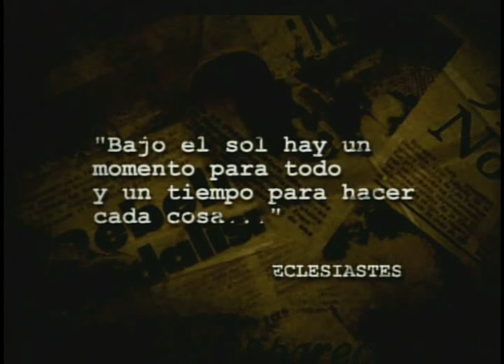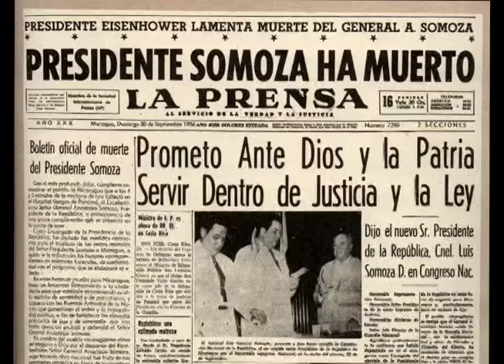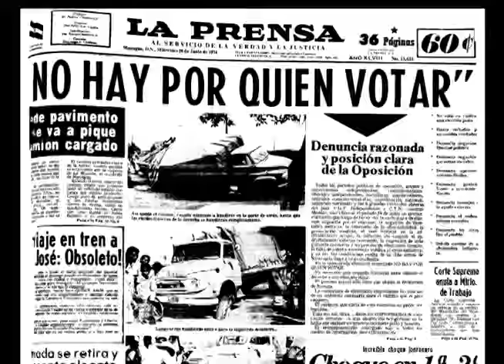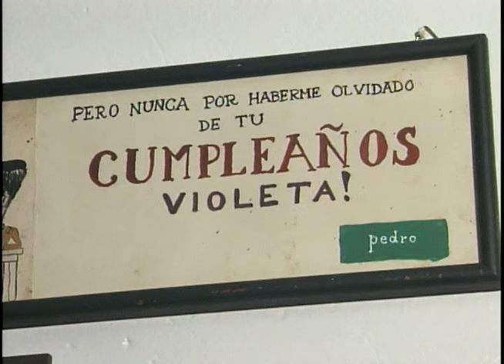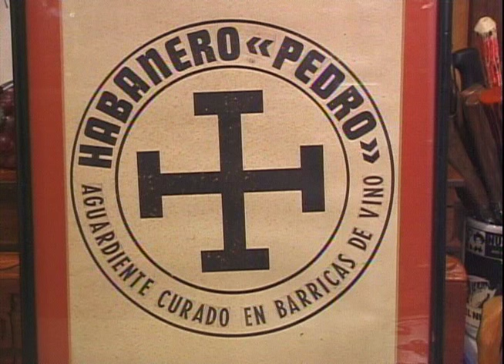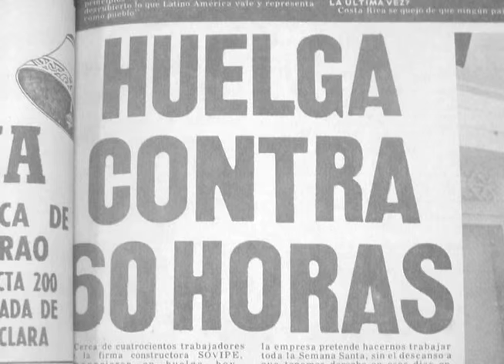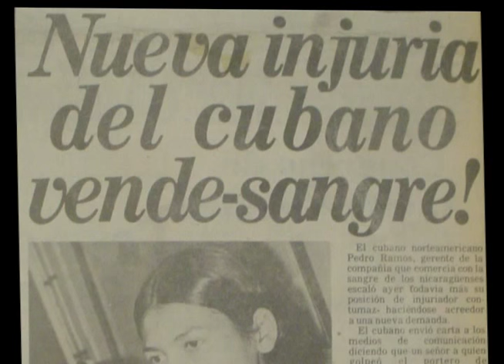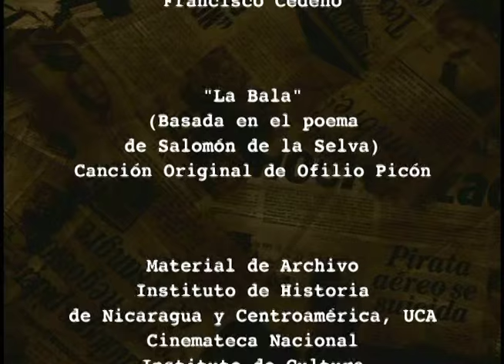Pedro Joaquín Chamorro: Ayer y Hoy (Documental Completo)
Documental transmitido en el programa Esta Semana el 12 de enero del 2003, para el aniversario de 25 años del asesinato de Pedro Joaquín Chamorro, un acontecimiento que cambio el curso de la historia de Nicaragua.